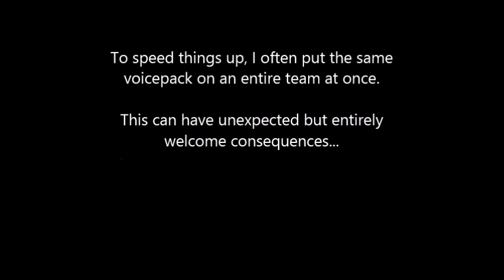Nonac the Barbarian Voicepack for XCOM 2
Welcome to my second self-voiced voicepack for XCOM 2. Will work just fine in War of the Chosen, just not on Faction Soldiers.

Nonac Mak Morn is a Conan-the-Barbarian style character, a warrior out of time. His name is a blend of two Robert E Howard barbarian characters, Conan and Bran Mak Morn. I would have called him Conan, but people would have said, "That doesn't sound anything like Arnold Schwarzenegger!" so I thought I'd nip that in the bud. This is my interpretation of that character, not Arnie's.

On the vocal scale, Nonac sits somewhere between Honest Trailer Guy and George Takei. It was a fine line to walk; sometimes I strayed a little. *Shrugs* I was more concerned with his personality, of being a skilled sword-wielding warrior suddenly confronted by weapons far superior to anything he's ever touched, and can scarcely comprehend.

Over 500 lines covering all the major actions in the game. Radio filter added, and changed to mono to reduce file size and burden on your game to its absolute minimum.

Decided to go full-cheese on the movie intro, and even added a few out-takes at the end. Here's to drinking and wenching!